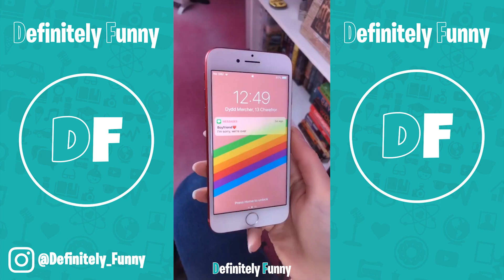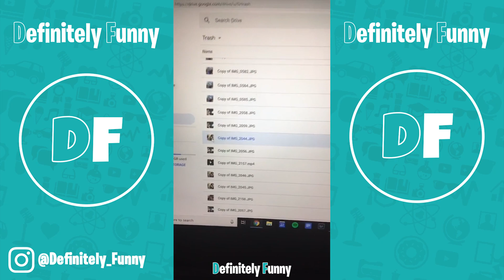Memory (Tik Tok Compilation) 2019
🔥 Give Your Room The Incredible Vibe! 🔥